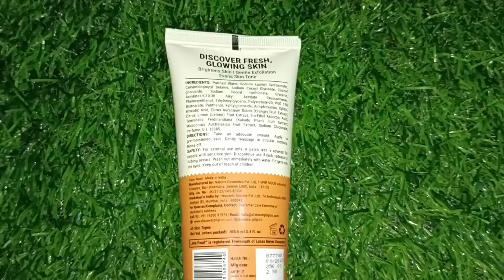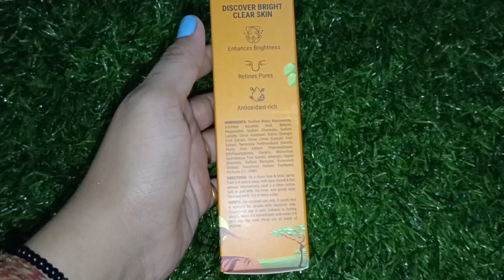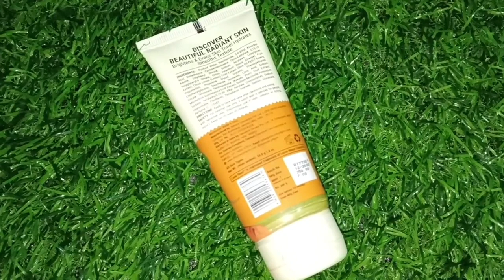Pilgrim NEW Launch Vitamin C Full Range Review & Demo 🤔✨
Hello everyone,

Introducing Pilgrim Vitamin C Brightening Range from Australia. Its main source of Vitamin C is from Kakadu Plum from Australia - it has 100X more Vitamin C than a regular orange. It also has 99.9% EAA and Finger Lime which is also known as a fruit AHA.

-Vitamin C Gel Face Wash: A powerful face wash that helps to brighten the skin by dissolving dirt and makeup, unclogging pores, and providing a brightening boost. Perfect for all skin types.

-1% Vitamin C Toner: An alcohol-free toner formulated to refine pores, improve skin texture, and brighten the skin while keeping it hydrated.

-2% Vitamin C Oil-free Moisturizer: A daily moisturizer that brightens and hydrates the skin without clogging pores. The moisturizer has a non-greasy formula for a hydrated and glowing finish.

-Vitamin C Body Serum Lotion: A body serum lotion that de-tans brightens, gently exfoliates, and removes tan from rough skin areas like knees and elbows. Shea and cocoa butter provides deep moisturization.